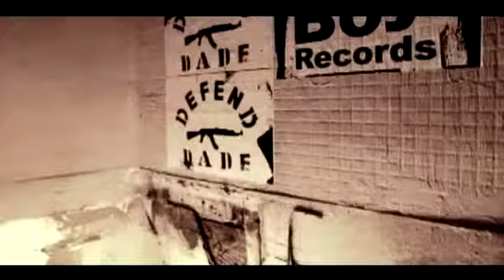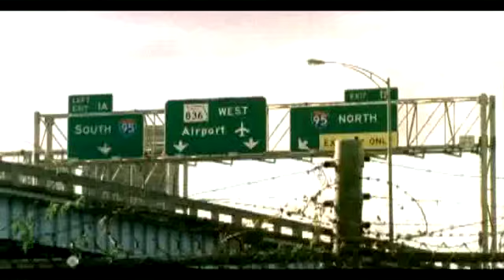DJ Khaled Feat Pitbull Defend Dade feat Casely